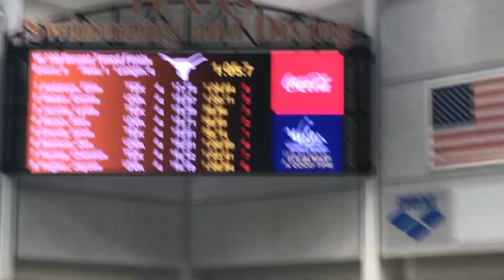Women's 100 Breast (Anna Elendt, 58.14) - 2022 Texas vs Virginia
WOMEN’S 100 BREAST
NCAA ‘A’ Cut: 58.10
NCAA ‘B’ Cut: 1:01.56
2022 Invite Time: 59.87
Top 3:

Anna Elendt, Texas — 58.14
Alex Walsh, Virginia — 58.95
Lydia Jacoby, Texas — 58.96

The race between two of the top breaststroke schools did not disappoint, as Anna Elendt, Alex Walsh, and Lydia Jacoby all went faster than what it took to score at NCAAs last year.

Elendt’s 58.14 would have made the 100 breast NCAAs ‘A’ final, and sits behind Kaitlyn Dobler’s 57.83 as the second-fastest time in the country this year.

Behind Elendt, Walsh and Jacoby were in an tight race. Jacoby led her in the first 50, flipping in 27.86 compared to Walsh’s 27.92, but Walsh came home faster in 31.03 compared to Jacoby’s 31.18 split. Jacoby actually swam a near best time, getting less than a tenth away off her mark of 58.87 from June 2021. Walsh and Jacoby are now the #3 and #4-ranked swimmers this season.

Nearly breaking the one-minute barrier was Virginia’s Zoe Skirboll, who went 1:00.09 to finish fourth. This was a major breakthrough swim for her, as she beat out her old best time of 1:00.19 by a tenth.